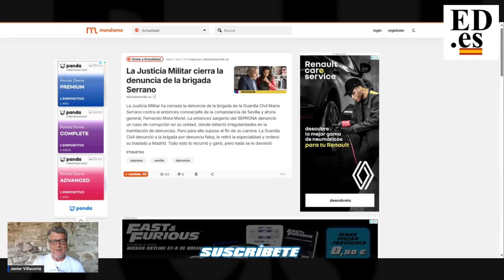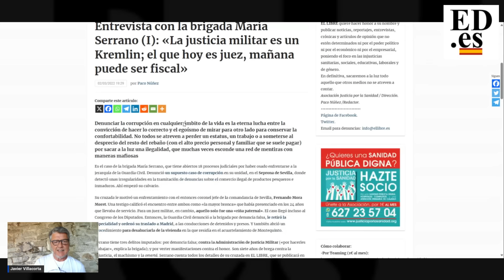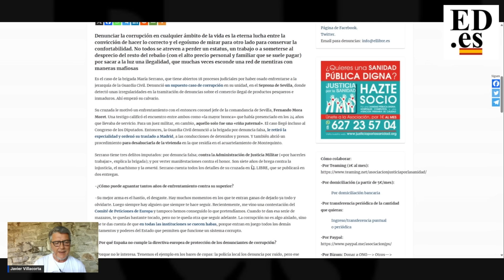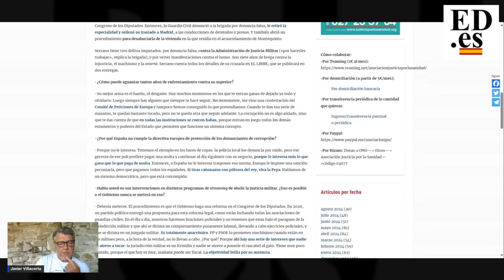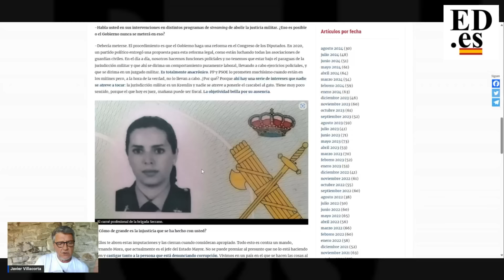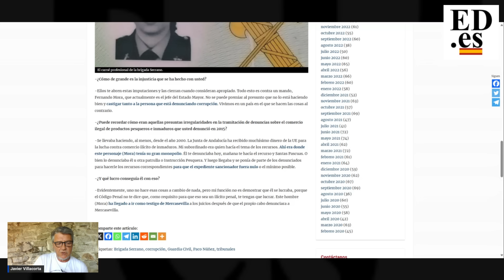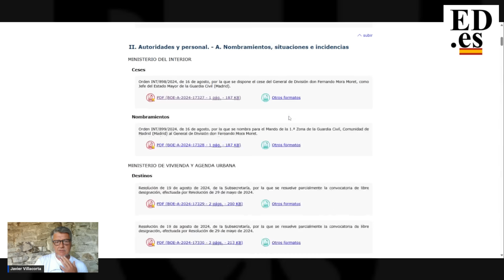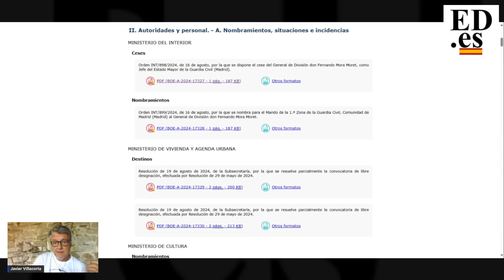EL GOBIERNO HA REACCIONADO INMEDIATAMENTE CON ESTE VÍDEO